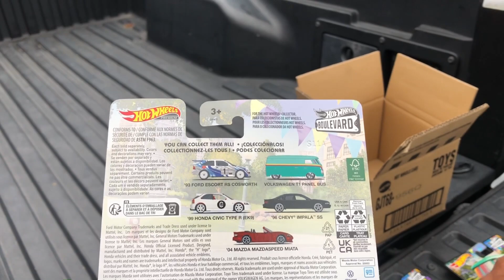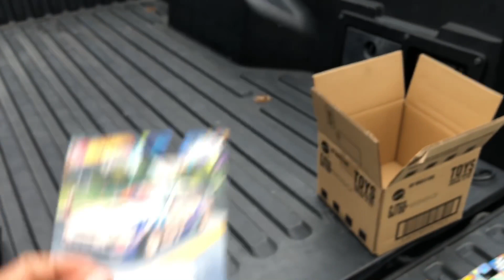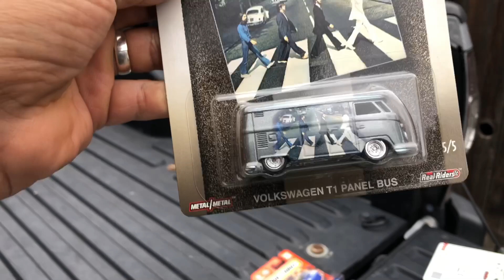Todo esto conseguimos en la última CACERÍA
Cacería de hot wheels, hot wheels peg hunt,